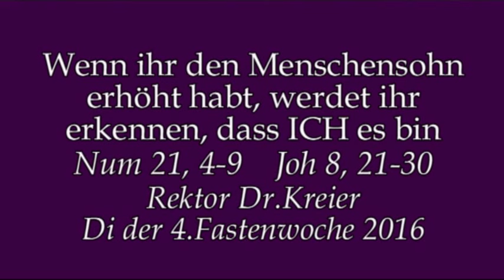Die Blickrichtung der frühen Christen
Predigt am Di der 5.Fastenwoche im Kloster am Rande der Stadt/SB mit Rektor Dr.Johannes J.Kreier.